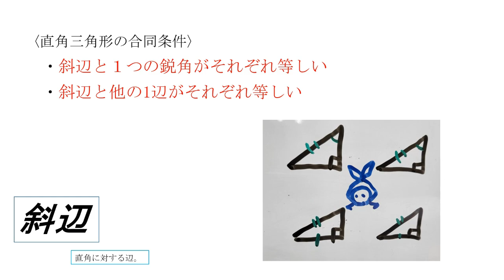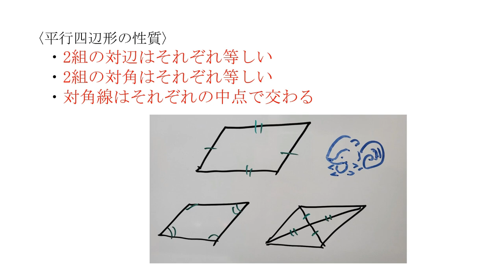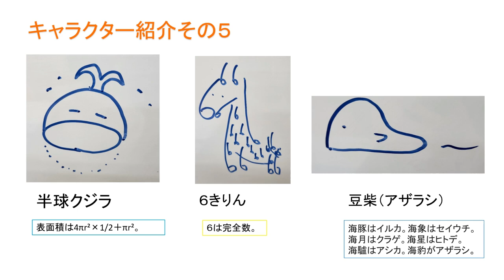【中学数学】数学用語チェック絵本 act2 vol.5 三角形と四角形 1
三角形と四角形の用語をチェック！覚えることが多いけど、頑張ろう！

■チャプター
0:00 オープニング
0:07 本編
2:07 キャラクター紹介
2:20 エンディング

■動画情報
科目：中学数学
指導講師：ホーン・フィールド